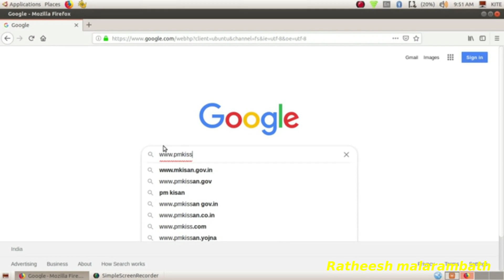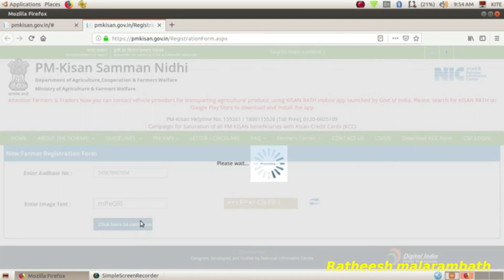പ്രധാനമന്ത്രി കിസാൻ സമ്മാൻ നിധി /Prime minister kisan samman nidhi